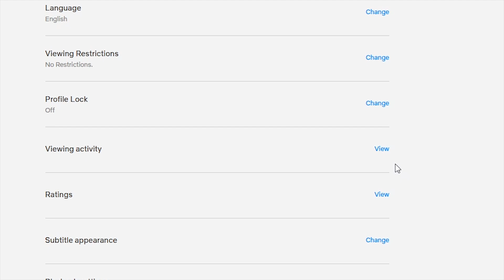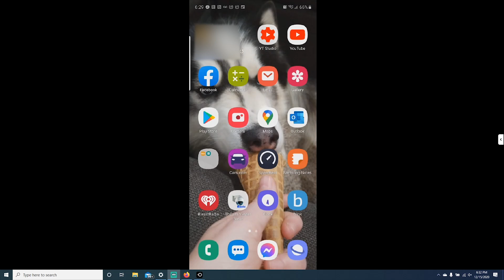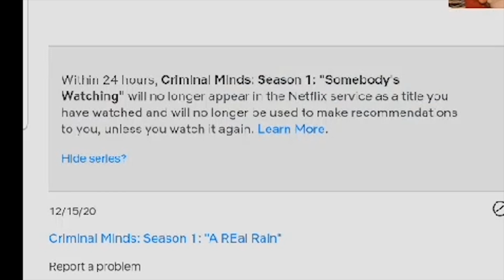How to Delete Continue Watching on Netflix 2020 | PC & Netflix App on Phone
Roku Streaming Stick+
All-new Fire TV Stick 2020
Apple TV
TiVo Stream 4K $39
Apple Lightning to Digital AV Adapter
USB C to HDMI Adapter
AMAZON FIRE STICK
50 Inch Sharp Roku TV
TCL ROKU TV
ROKU EXPRESS

Quick Video on how to delete continue watching on Netflix, you can do this from a computer or the App on a smartphone. If you are using the app it will redirect you to web browser.